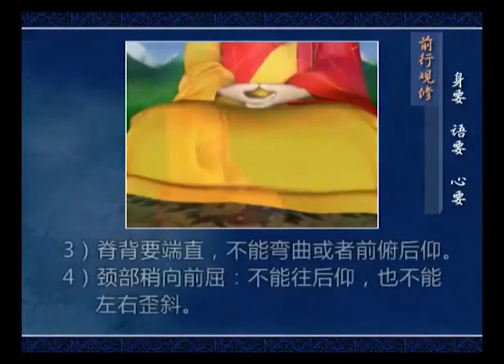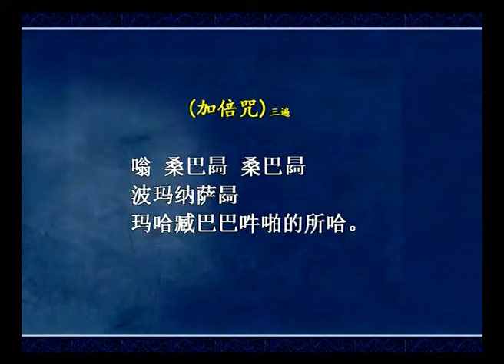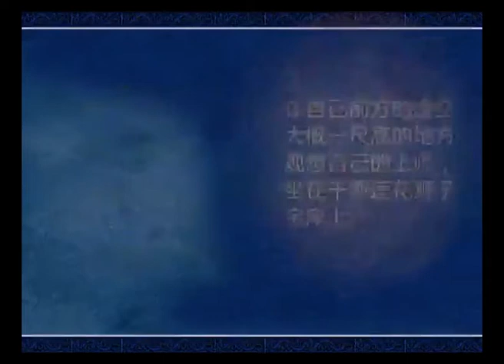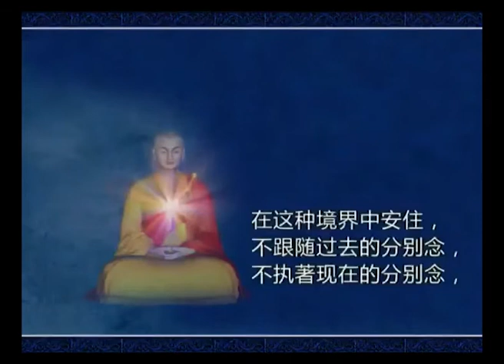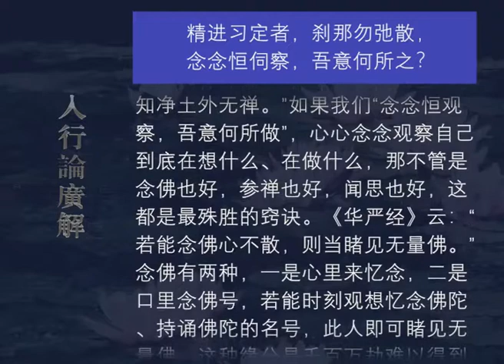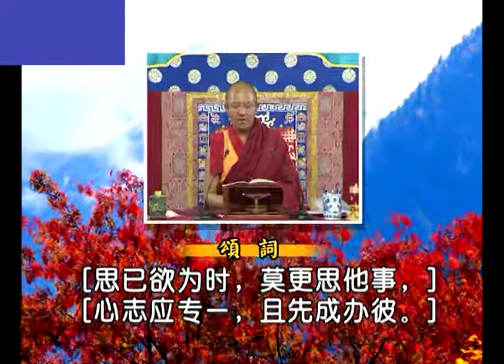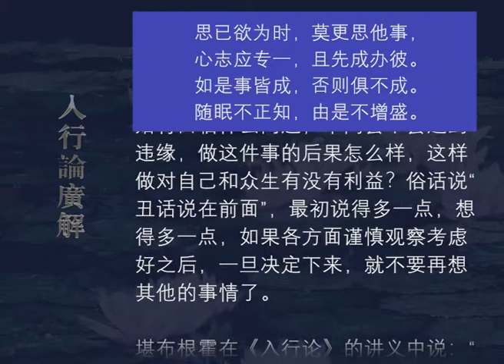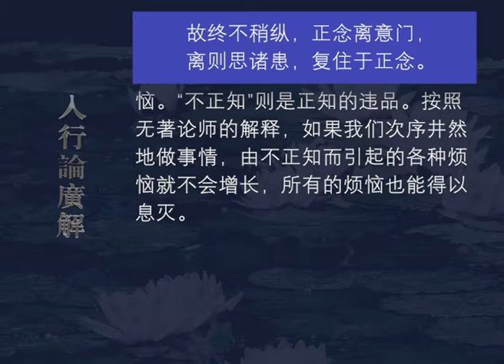入行论广解055 观修